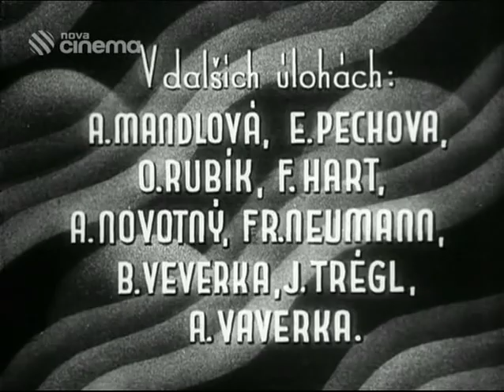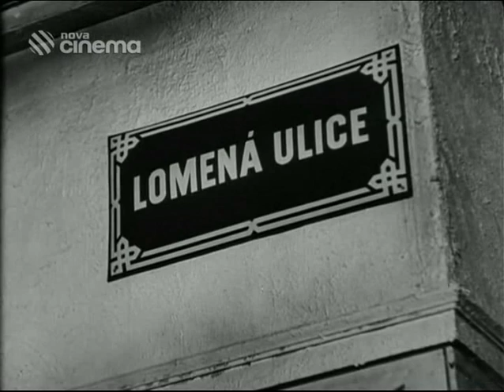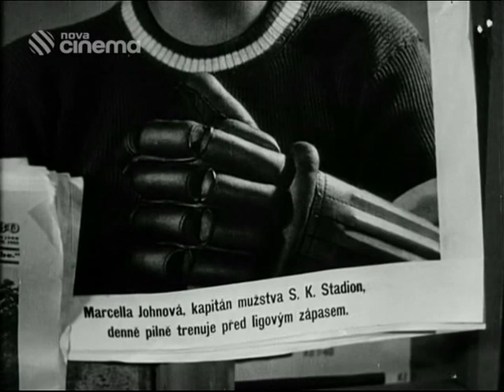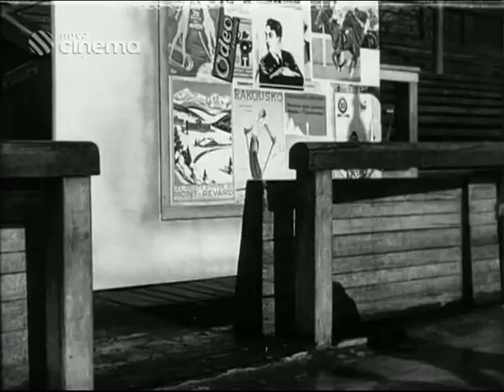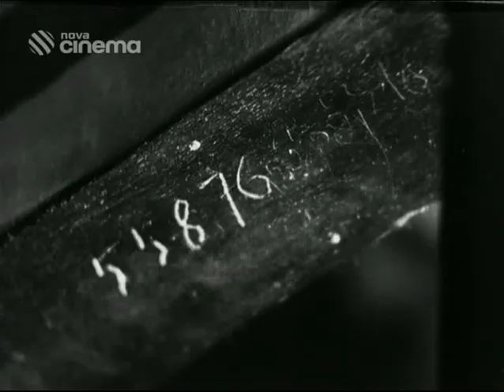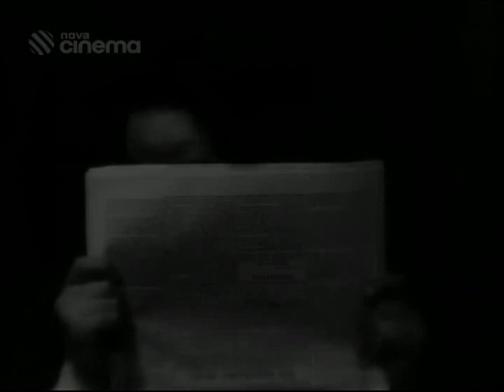Mazlíček (1934)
Komedie
Hrají: Hugo Haas, Adina Mandlová, Ema Pechová, Otto Rubík, Antonín Novotný, Bedřich Veverka, František Kreuzmann st., Ferdinand Hart, Stanislav Neumann, Karel Dostal, Jaroslav Marvan, Jan W. Speerger, Karel Němec, Emil Dlesk, František Plodr, František Jerhot, Karel Kolár, Václav Trégl, Helena Bušová, Antonín Jirsa, Bohdan Lachman, Vladimír Smíchovský, Josef Gruss, Jan Marek, František Fleischman, Antonín Vaverka, Jarmila Holmová, Antonín Kubový, Rudolf Žák a další
Režie: Martin Frič
Scénář: Martin Frič, Hugo Haas
Kamera: Václav Vích
Hudba: Pavel Haas
On, doktor filozofie Alois Pech, je neprůbojný a nesamostatný maminčin mazlíček, který pracuje jako vězeňský knihovník. Ona, Marcela Johnová, je sebevědomá, energická a úspěšná dívka z vyšší společnosti. Zatímco ona žije ve velkém světě, obklopena přepychem a ctiteli, on poklidným, skromným životem se svou starostlivou maminkou. Seznámí je zcela náhodný noční telefonát, který z Marcellina bytu vytočí jeden z jejích hostů. Přestože je pro ni mile neohrabaný muž především zábavným zpestřením života plného radovánek, Alois se do dívky zamiluje a začne vyhledávat příležitosti k dalším setkáním.